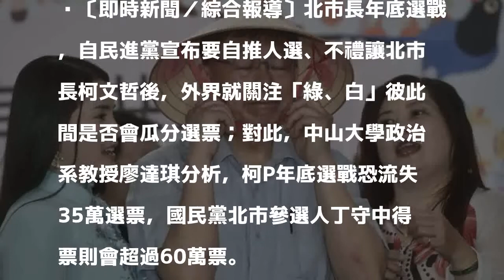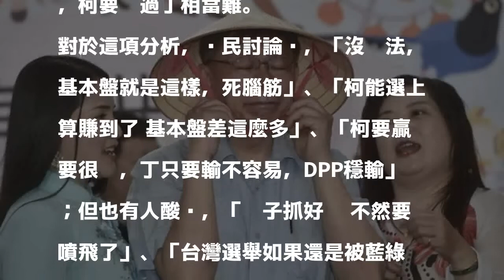丁守中靠鐵票就行？ 學者：柯P年底選戰恐流失35萬票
〔即時新聞／綜合報導〕北市長年底選戰，自民進黨宣布要自推人選、不禮讓北市長柯文哲後，外界就關注「綠、白」彼此間是否會瓜分選票；對此，中山大學政治系教授廖達琪分析，柯P年底選戰恐流失35萬選票，國民黨北市參選人丁守中得票則會超過60萬票。

發表評論評論如下。